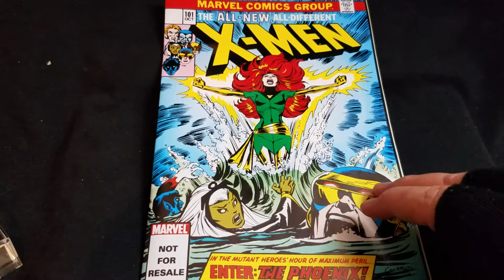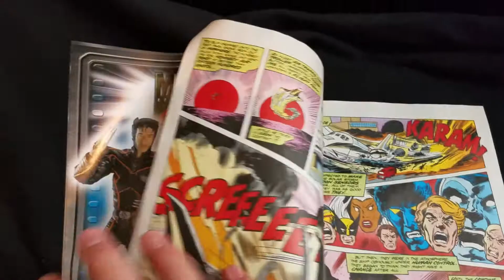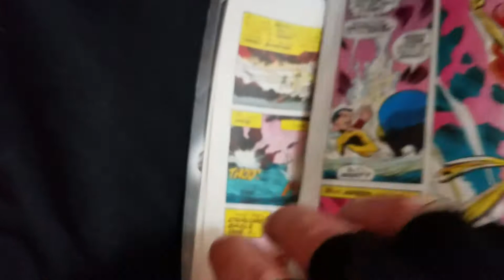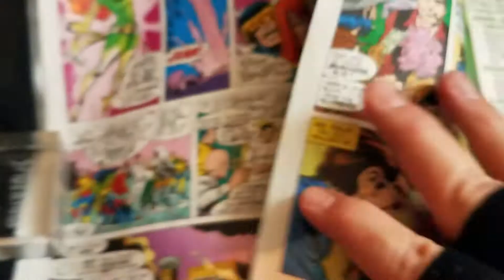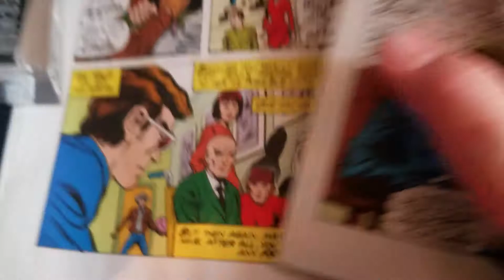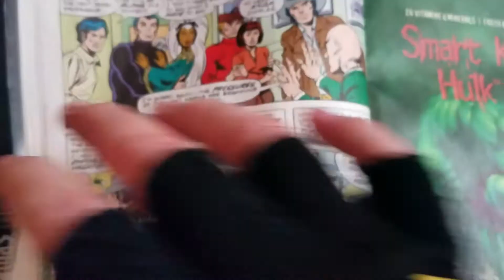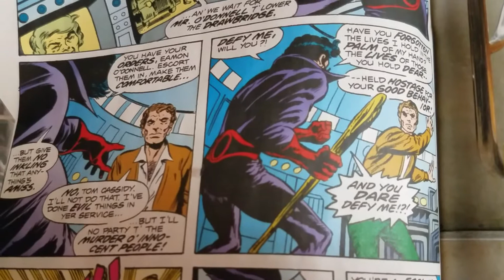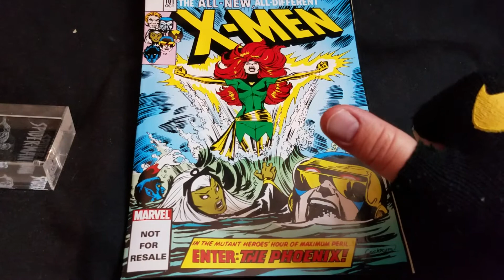X-Men 101 Marvel Comics 1976 Review | First Appearance of Phoenix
First Appearance of the Phoenix | X-Men 101 Marvel Comics 1976 Review